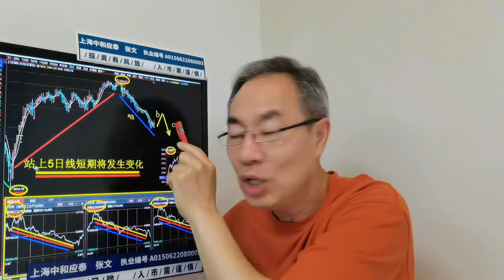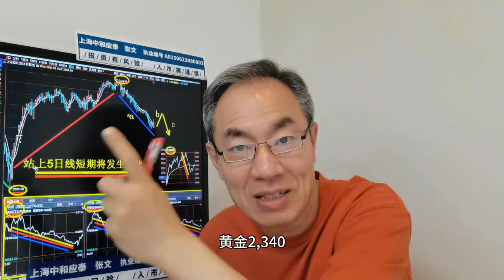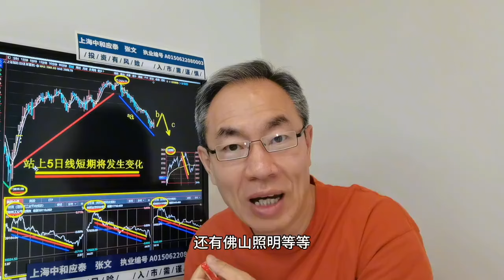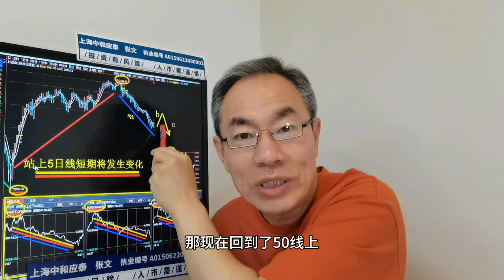A股探底回升七月开门红！智能交通飞行汽车迎利好！国家队出手了